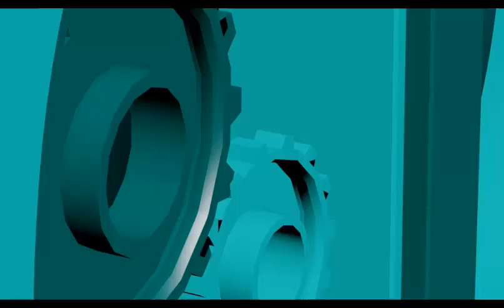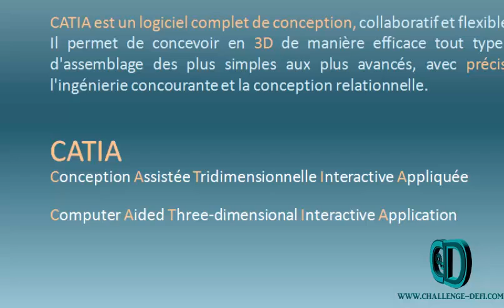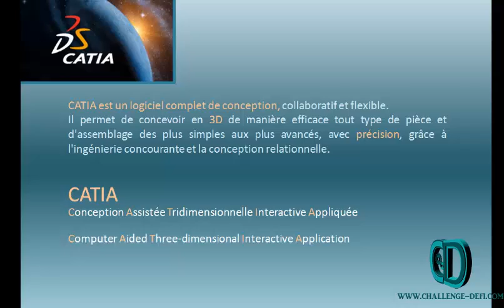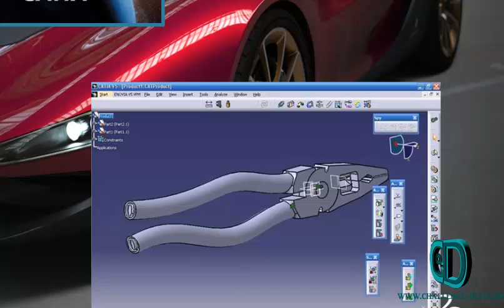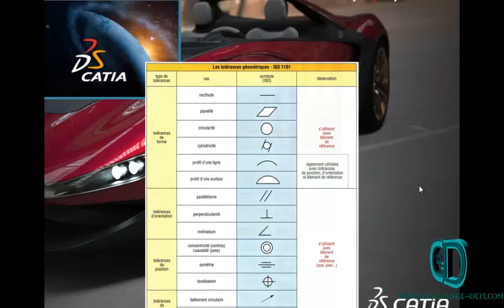[Bamanankan] DASSAULT SYSTEM CATIA INTRODUCTION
CHALLENGE-DEFI.COM : INTRODUCTION EN BAMANANKAN DE CATIA DE DASSAULT SYSTEM, LOGICIEL COMPLET DE CONCEPTION 3D.